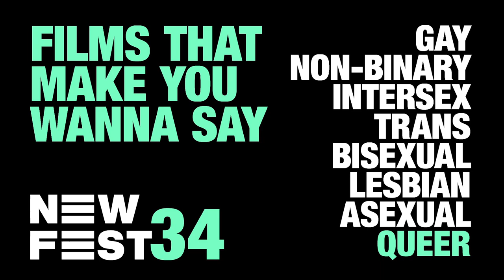NewFest34 Trailer - The New York LGBTQ+ Film Festival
The 34th Annual New York LGBTQ+ Film Festival

130+ LGBTQ+ films available both in-person throughout Manhattan and Brooklyn, and virtually across the US

Song: “Supersonic”
Performed by Grace Gaustad
Written by Grace Gaustad, Peter Fenn and Ben Darwish
Produced by Andy Seltzer and Peter Fenn
Co-Produced by Ben Darwish
Mixed and Engineered by Billy Centenaro